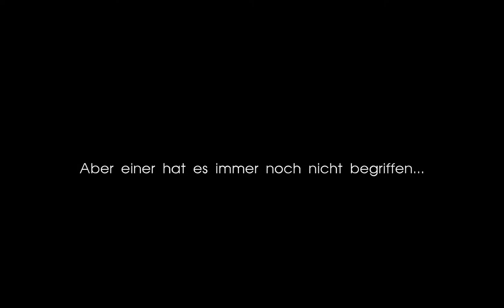CS:GO Funny Moments with Friends #2 - Inferno Stories